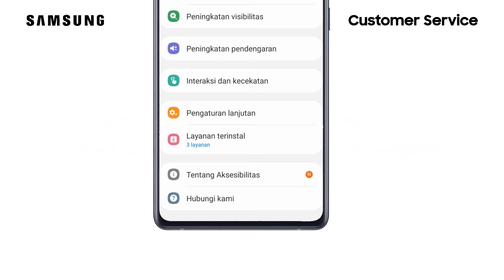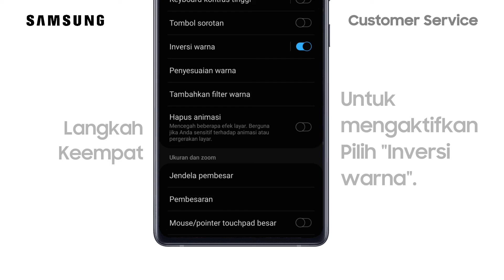Galaxy S21 Ultra - Cara Mengaktifkan Inversi Warna